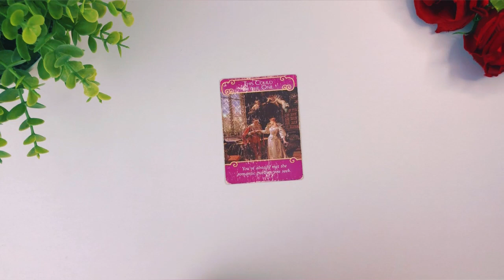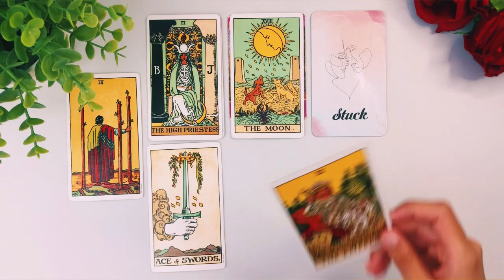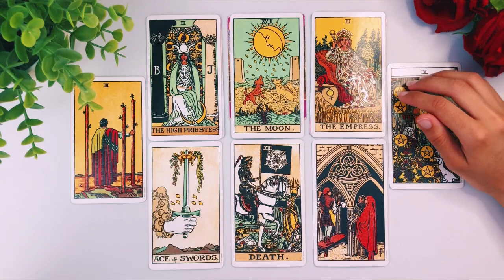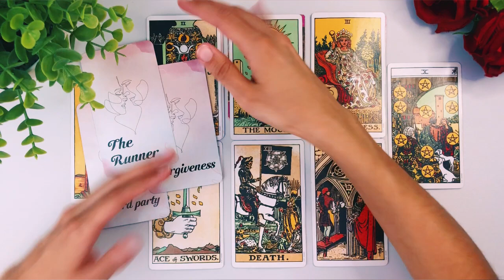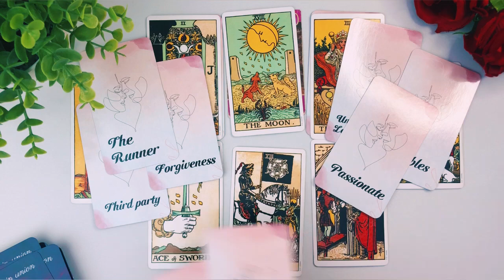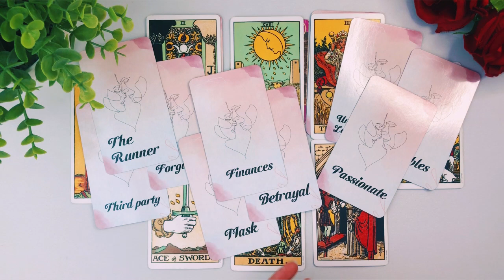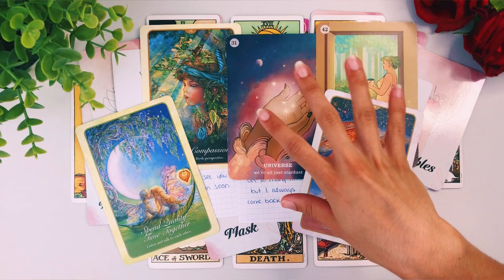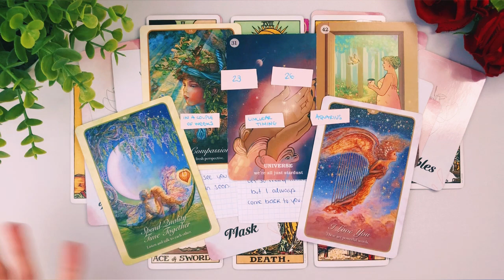They WANT You, Do You? 🤔❤️ SAGITTARIUS CAPRICORN CUSP ✨ August 2023 Love Tarot Reading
If you or your person are born between *December 18-24* (Cusp of Prophecy), then this reading is for you!!